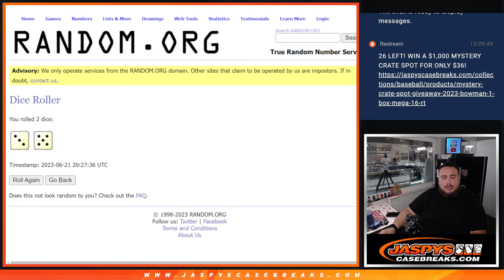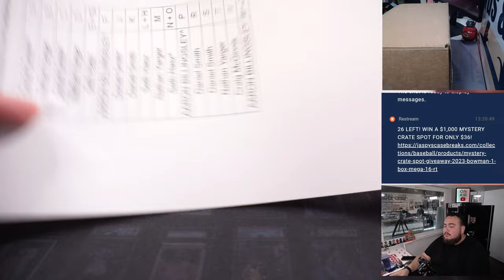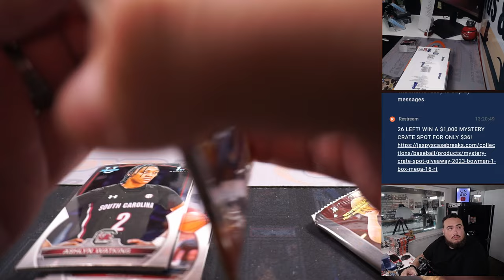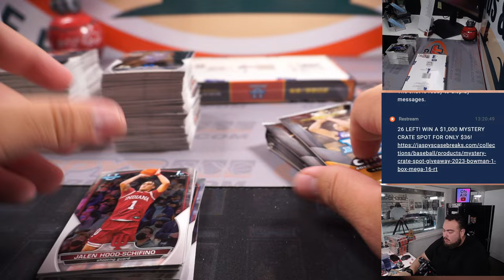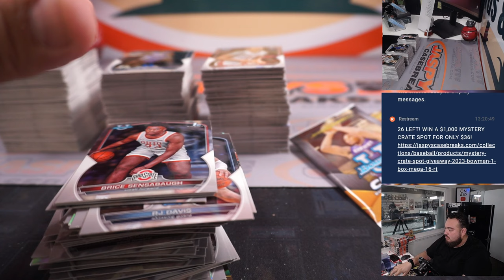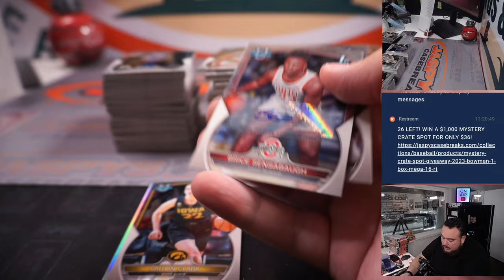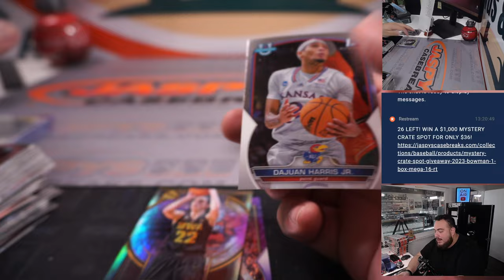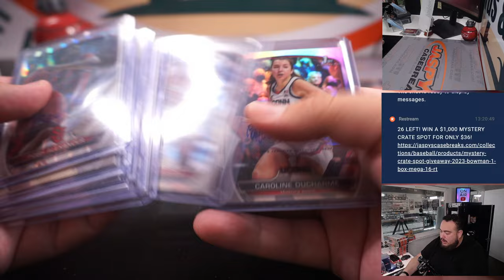W. 6/21/23 - 2022-23 Bowman University Chrome Basketball 4-Box #43 *RANDOM FL/FN*